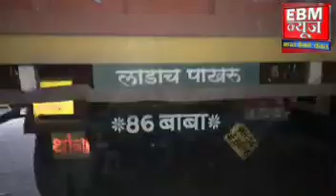अवैधरित्या वाळू वाहतूक करणारे डंपर शहर पोलिसांनी केले जप्त